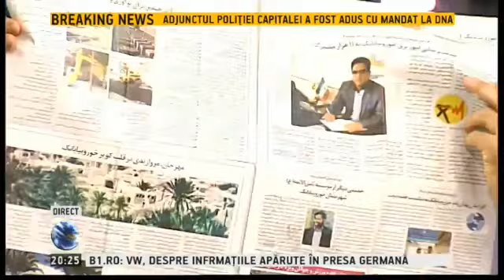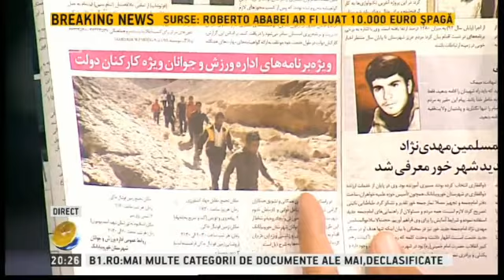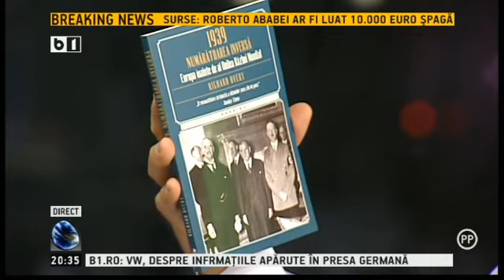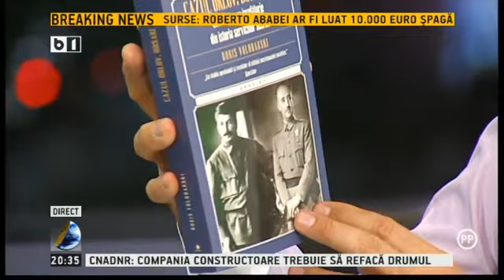Lumea lui Banciu - 14 octombrie 2015, emisiune completă